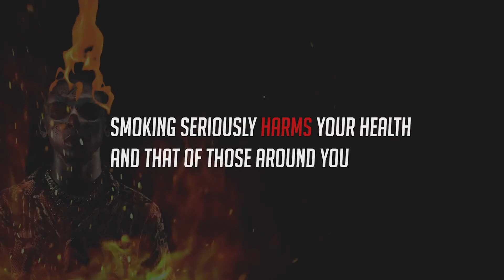ST GAMBIAN DREAM CIGARETTO (OFFICIAL MUSIC VIDEO)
@Alieu ASM TV
@Tboy Gassama